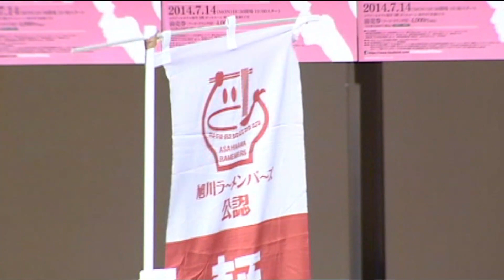ezomen2014 Adult Semi Grand Prix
エゾメン2014 アダルト準グランプリ
旭川ラーメンバーズ 竹田 貴治さんのステージです！

北海道を盛り上げるためにも、なんとか2020年も開催できないものかと考え、今年はライブ配信に挑戦！
ご自宅等それぞれの場所から出場することができます！
これを機会に北海道はもちろん、ご自身や事業をじゃんじゃんアピールしながら得意技等をぜひご披露ください。

北海道を愛する方々の出場を大大募集します！

Facebookページでも情報発信します。